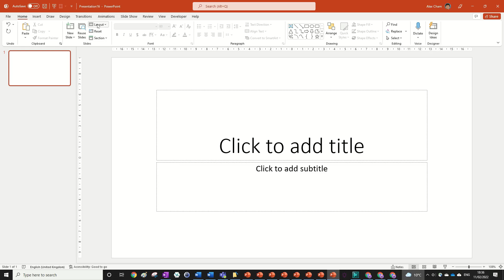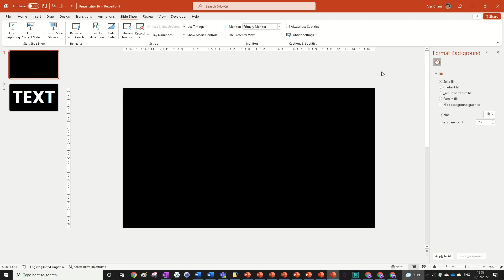EASY Shred Text Animation in PowerPoint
Learn this easy shred text reveal animation in PowerPoint. It is super easy to learn so let's jump right into it to learn something new.

Software used: Microsoft PowerPoint Office 365

Presenter: Alex Cham

Like this video, if you found it helpful and instructive and also to show me the content you enjoy!

🔸 PowerPoint Tutorials
🔹 PowerPoint Animation
🔸 Beginner PowerPoint Tutorials
🔹 One Minute PowerPoint Tutorials
🔸 Easy PowerPoint Animation
🔹 Complex PowerPoint Animation
🔸 Text Animations in PowerPoint

The information applies to the Microsoft PowerPoint 365 version. It may apply to other previous versions, but a fully updated version of PowerPoint would work the best.